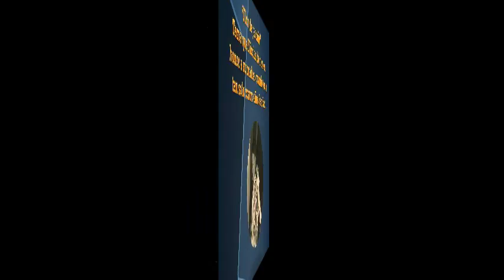FLOR DE JAZMIN - NICOLAS CABALLERO- ARPA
Un significativo tema compuesto por Nicolás Caballero, insigne arpista paraguayo, que lo hiciera en  honor a su querida madre, cuando aun tenia apenas cuatro años de edad.  Nicolás hoy es considerado como el Genio del Arpa Mundial.